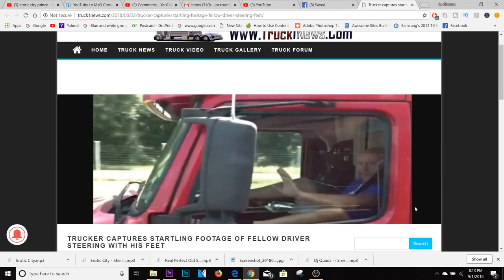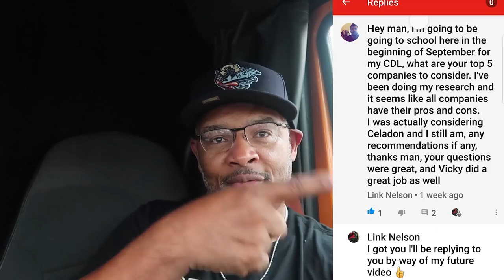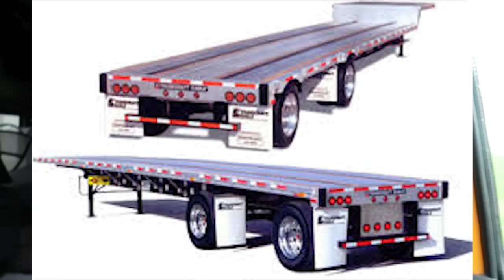Top 5 Trucking Companies | Truck Driver Driving With His Feet😵😵😂😂 | LOCKOUTMEN TRAVELS 2018 🚚🚚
Top 5 Trucking Companies | Truck Driver Driving With His Feet

In this video i get ask what are my top 5 driving companies plus i talk about this video with this driver driving with his foot?